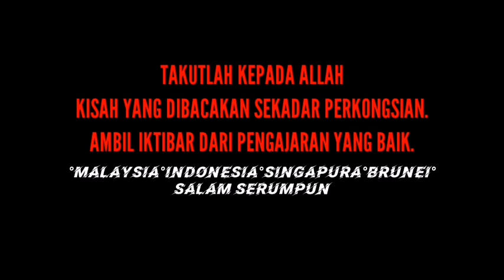Ular Bisa Minta Nyawa | RADIO 12 MALAM | TOK AWANG NGAH | Episod 91